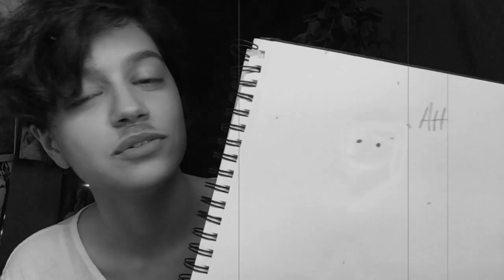Angelica ASMR Reupload ~ Totally Straight, French Fuhrer Drawing You